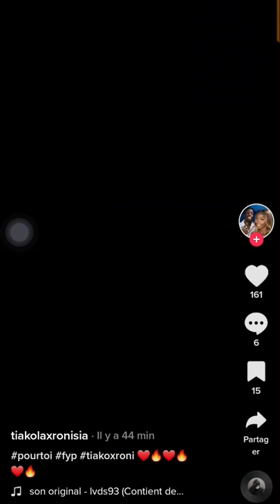tiakola et ronisia en (couplé).drayello